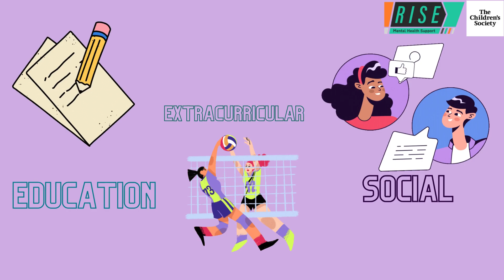Why is Sleep Important?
To celebrate National Sleep Week, RISE have created a series of videos on the topic.

In today's video, explore the ins and outs of why a solid night's sleep matters. We're diving into the details to show you why getting some good quality sleep is more than just downtime – it's a big deal for your day-to-day life. 😴❔
14 m